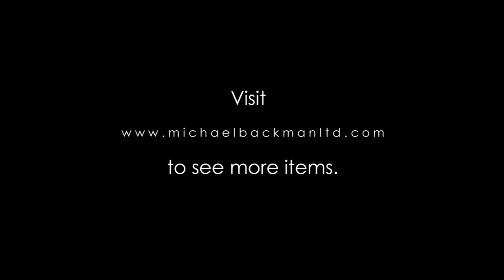5867 Kashmiri Kashkul form Chased Silver Bowl, Inscribed & dated ‘Gulmarg, 1902